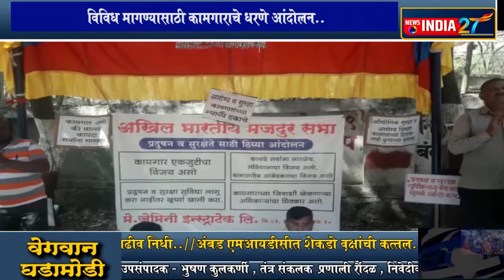news india 27 विविध मागण्यांसाठी कंपनी कामगारांचे धरणे आंदोलन